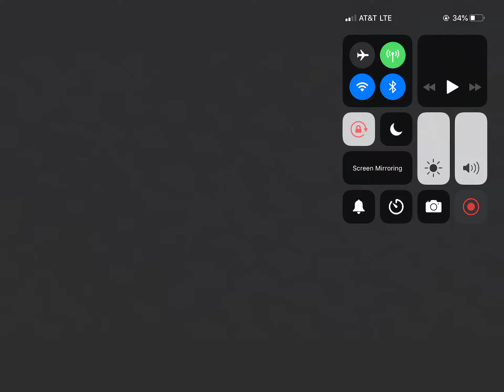Proof that I’m an official Sonic character